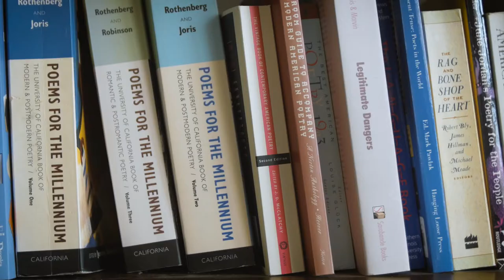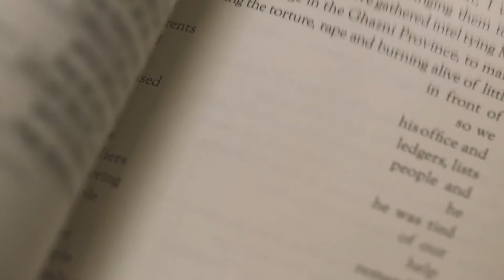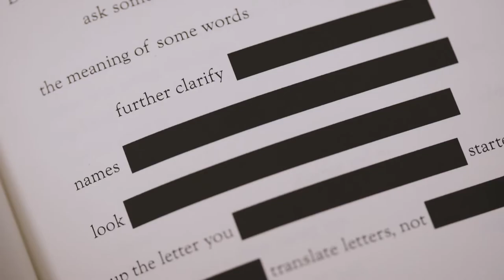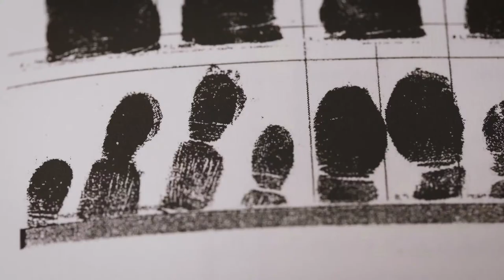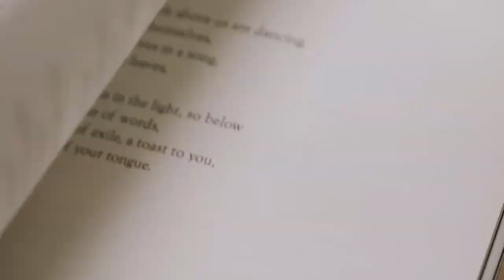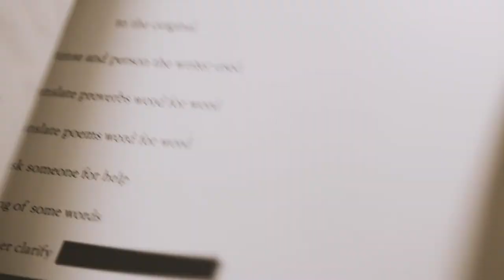Phil Metres, Poet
A profile of Philip Metres, poet and the 2015 recipient of the George Hunt Prize. For more information about the Hunt Prize, visit